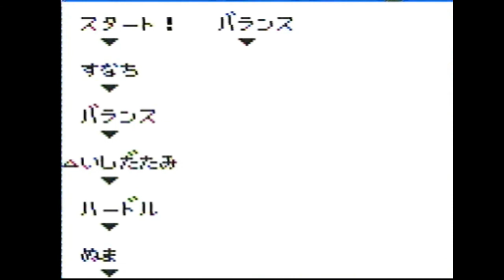＃9 神ゲー‼「もんすたあ★レース」GBやる【実況】